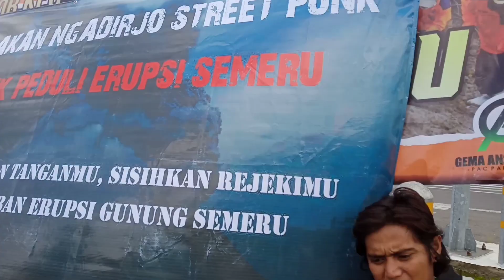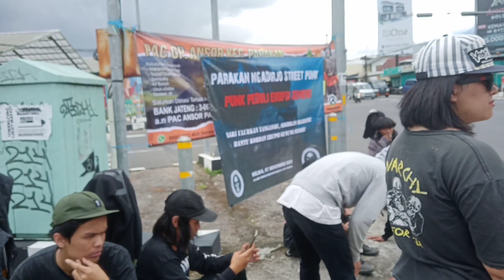PUNK PEDULI ERUPSI GUNUNG SEMERU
Assalamu'alaikum warahmatullahi wabarokatuh, mohon di bantu suport terus ya sodaraku semuanya di manapun berada, semoga sodara2 kita yg saat ini di Landa bencana erupsi gunung Semeru tetap di berikan kesabaran, dalam menjadi ini semua, Aamiin...